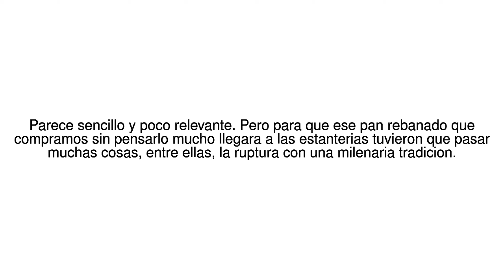Noticias del Mundo El profundo cambio que abrio el camino a la creacion del ... 16/07/17